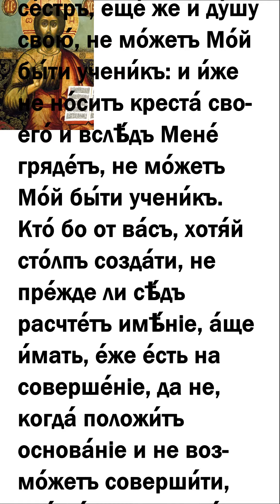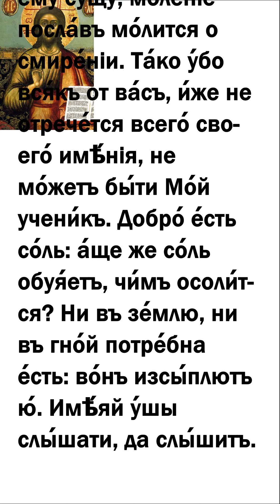Евангелие дня 30 ноября 2021 года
Мир вам
Сегодня во всех православный храмах читается
1 Сол. 3:9–13 и  Лк. 14:25–35

300 слов мудрости священник Георгий Максимов смотреть весь плейлист